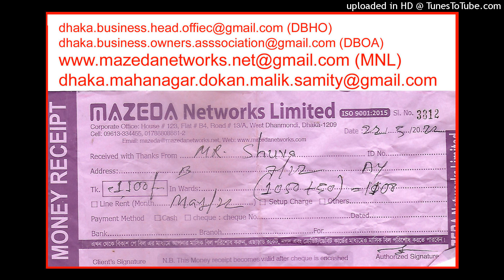(AGA) 7/12 BLOCK B LALMATIA. FLAT A4. DHAKA MAHANAGAR 1207. DMDMS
FLAT A4. DHAKA MAHANAGAR 1207. FLAT A4. DHAKA MAHANAGAR 1207. DMDMS